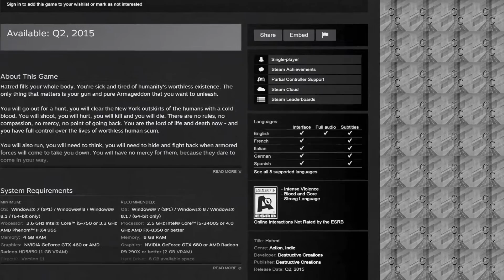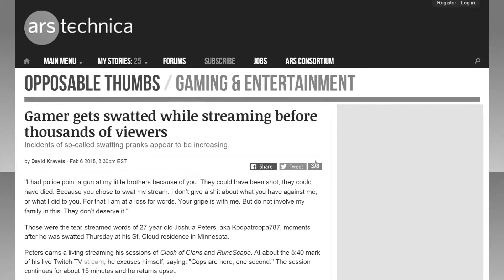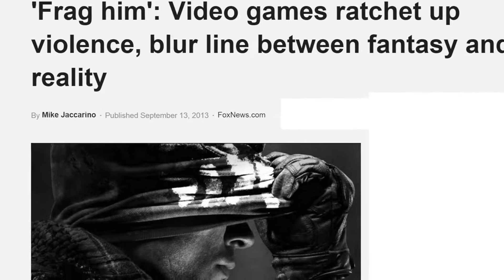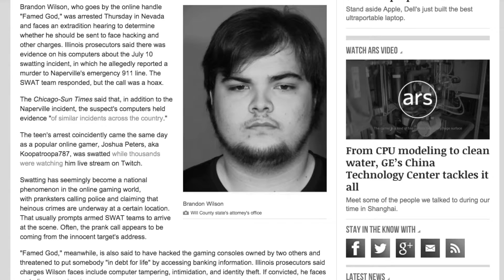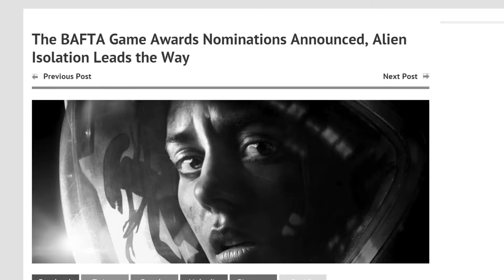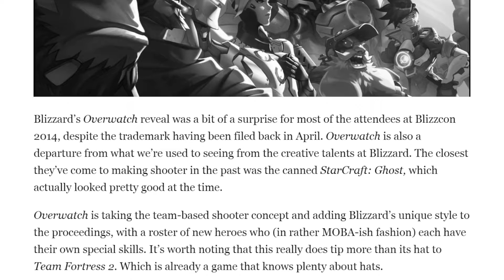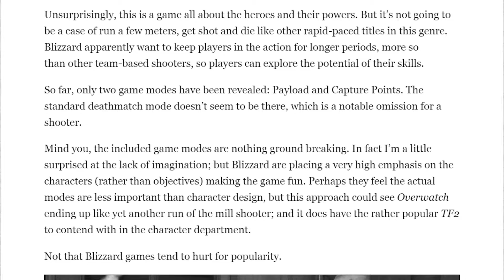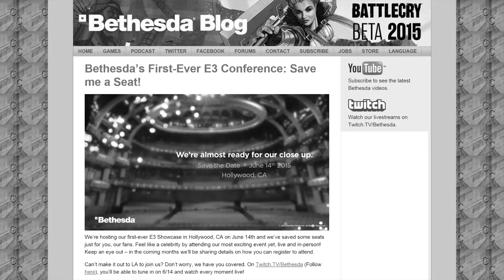Player's Press [Feb 8 to 14] Episode 8: SWATing, Bethesda at E3, & Overwatch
This is Episode 8 of Player's Press from controller Comrades! We have SWATting, Bethesda at E3, Overwatch and a slew of things about how bad PlayStation is.

Make sure to lend the "like button" on your right to a click or two. Actually, just click it once, it won't work if you click twice. :P

Sources Cited:
Bethesda at E3: